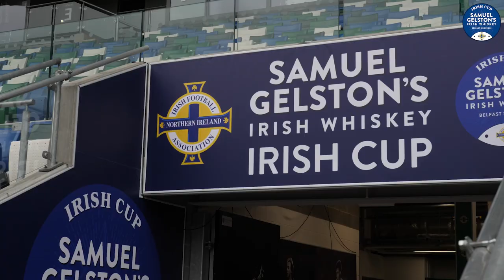Irish Cup final preview | Crusaders gear up for Ballymena United rematch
Samuel Gelston's Irish Cup final preview | Holders Crusaders gear up for Ballymena United rematch